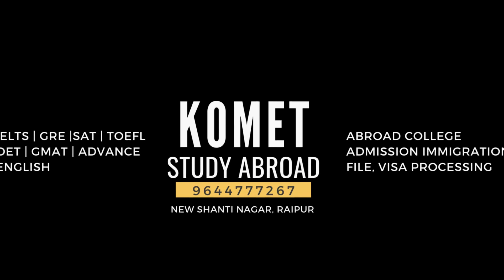Successful Canada Visa Application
This is an inspiring video of our student who applied Universities in Canada, he got offer letter and successful Canada Visa. I hope you would definitely like his story.

Covered Points:
1. Concern before applying to Canada.
2. Doubt before studying abroad.
3. Is Studying abroad easy?
4. Is IELTS easy?
5. Setbacks and disruptions during application process of study abroad in Canada.
6. Hidden facts of study abroad in Canada.
7. About GIC in Canada for study abroad.
8. Tough Decisions for study abroad.

Also Visit our other channels dedicated to

MBBS Admission - @Komet MBBS Abroad
Study Abroad - @Komet Study Abroad